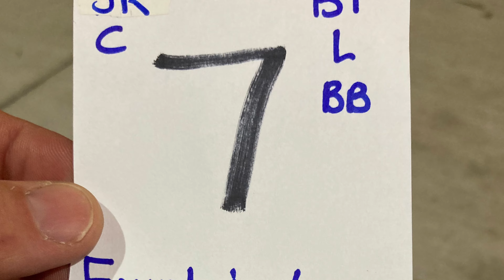Kole and Mason got 2nd in the Junior Division in Bass Tactix at Moss Point 10/29/22